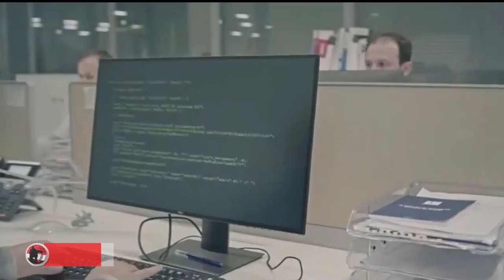Bayraktar TB2 tested using an electro-optical system made in Turkey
The Bayraktar TB2 was equipped with mini smart ammunition (MAM-L) developed by the leading defense company Roketsan during the test. As part of the test flights, CATS' high-speed target locking and tracking capabilities were tested. The MAM-L hit the target with pin-point accuracy at high altitude and distance with laser marking made by CATS.